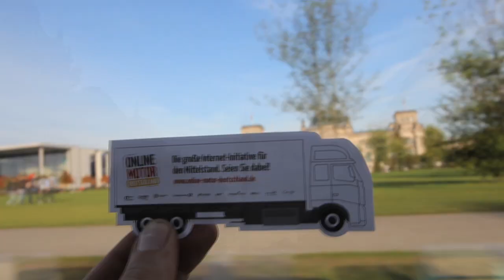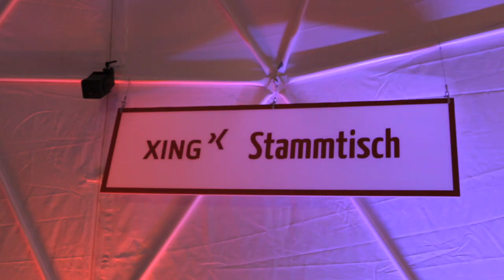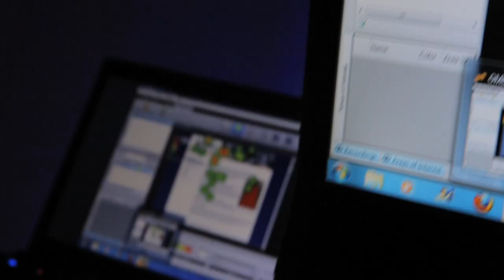ONLINE MOTOR DEUTSCHLAND - Berlin